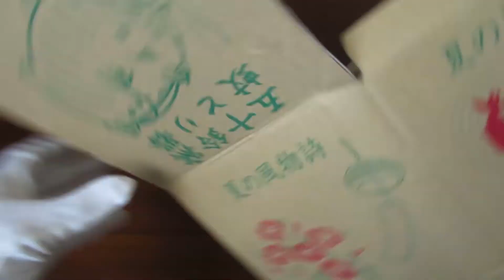「白豚の蚊取り線香受け」を買ってみた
萬古焼の蚊遣り器を買いました。